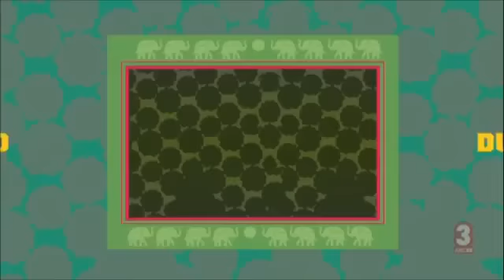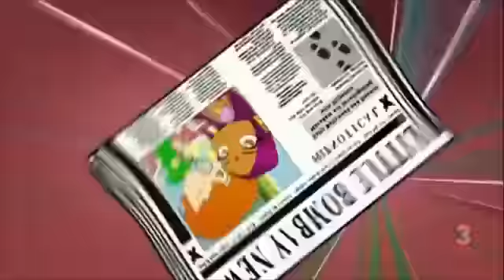Sally Bollywood (Season 2) - Whodunnit (ABC3 version)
Sally Bollywood - Sally Bollywood is a girl of Indian heritage who lives in the city of Cosmopolis. With the help of her neighbor and best friend Doowee, Sal...

SUBSCRIB FOR MORE VIDEOS sally bollywood 2015 sally bollywood english episodes sally bollywood episode 1 sally bollywood full ...

Sally Bollywood Season 2 Ganze Folge Deutsch.

Download Link: The SBI throws a party to launch its new crime-fighting ...

Sally Bollywood Season 2.